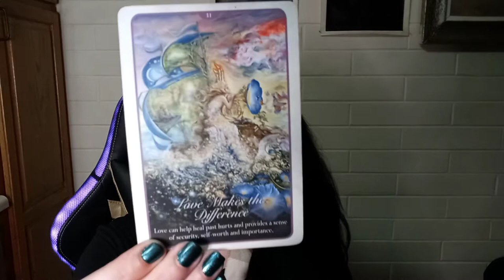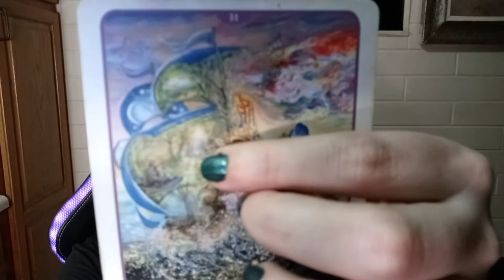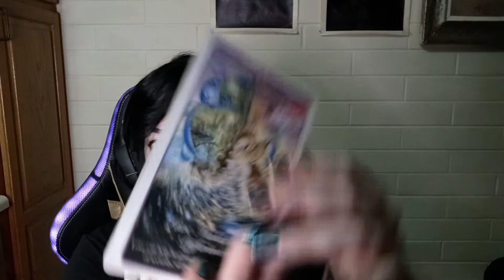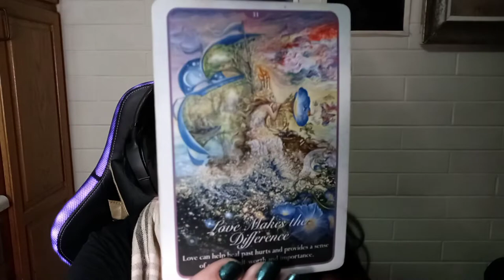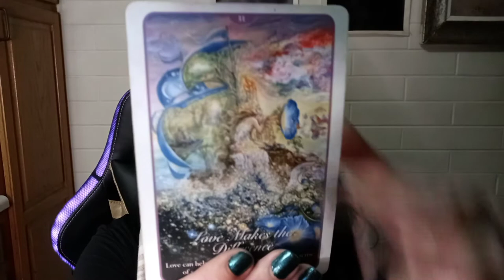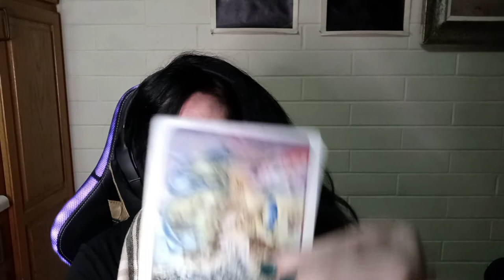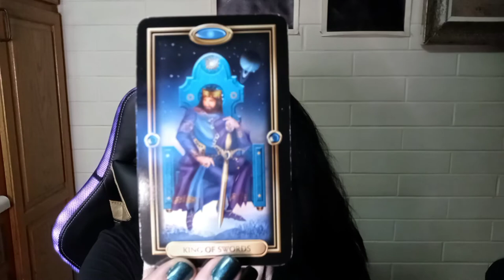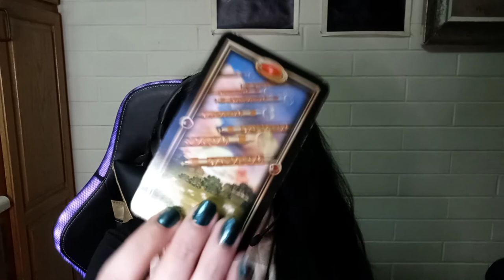Libra - Dec 2020 - Ms. Carol B - Certified Reader & Intuitive Coach Spiritual Guidance Academy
Love & Blessings,
Necole Anre'V
XO